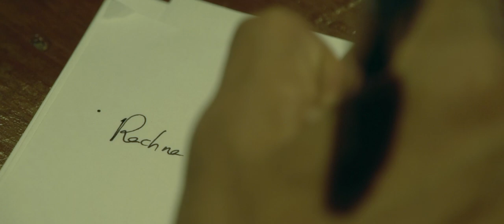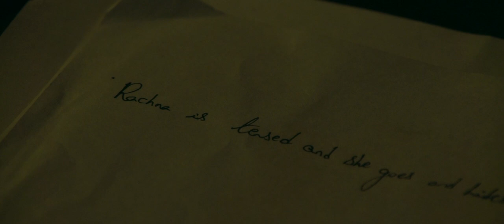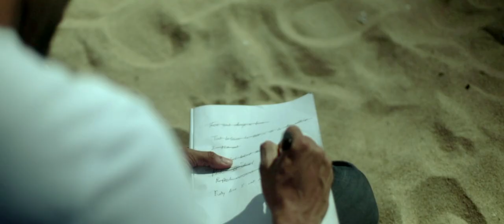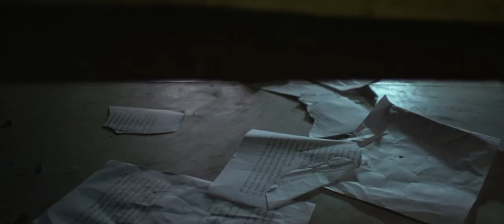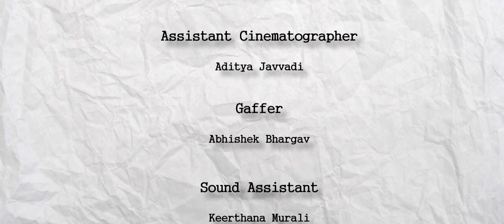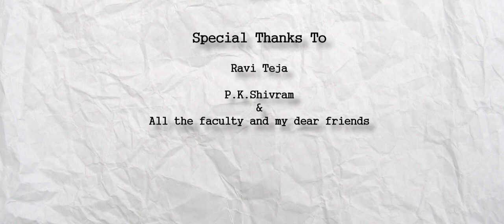Uncover the Secrets Between the Lines | Watch Now | Song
Between the Lines | Video Song |

Producer: L.V Prasad Film and Television Academy.
Writer: Aditya Devraj

Cinematographer: Aditya Devraj
Director: Sri Tejaswi.
Editor: Sagar MS.
Singer: Prashanth, Sandeep
Location :Chennai,Tamil Nadu, India.
TALENT: Sanjay Jairaman, Juhi.

CONTACT DETAIL:
Equipments:
Camera; SONY FS 100p, Canon 5D MK3
Lense: Carl Zeis, Canon
GIMBAL: MOZA AIR2
TRIPOD: SACHTLER ACE M
LIGHTS: GODOX SERIES
LIGHT METER: SEKONIC SPEEDMASTER.